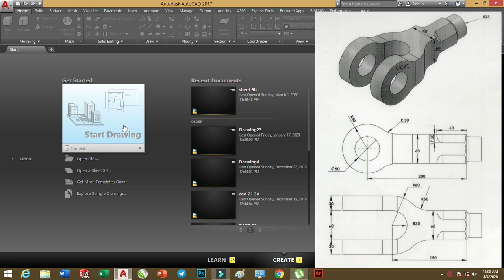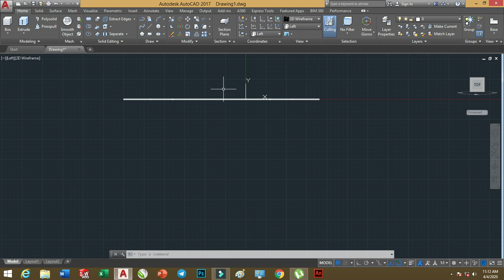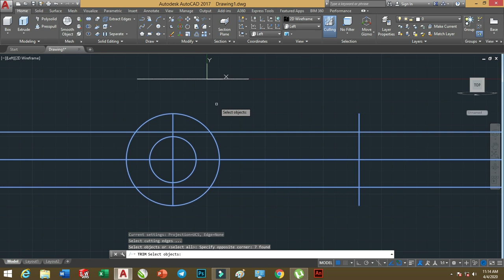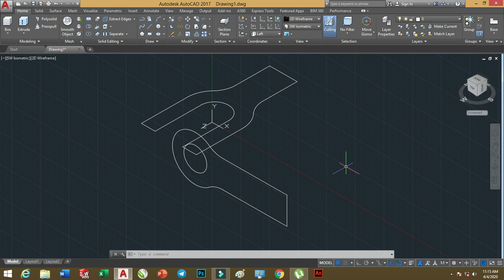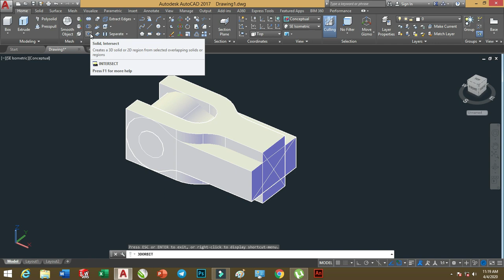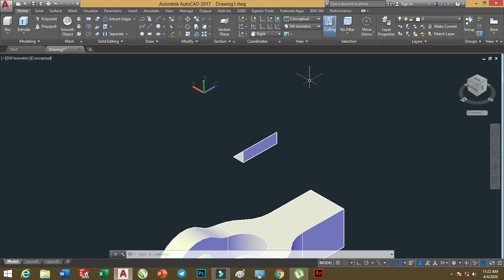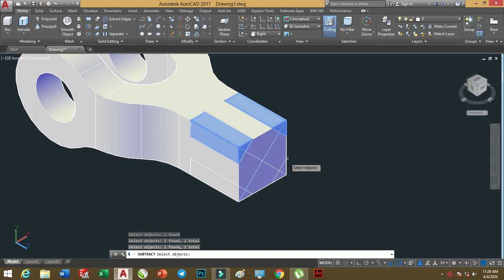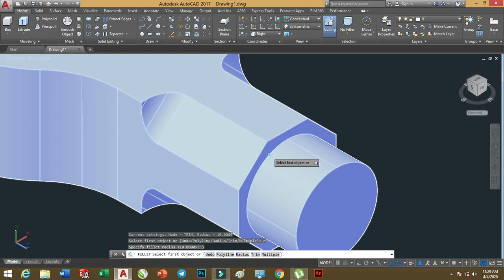CAD CAM TUTORIAL EXERCISE 27 IN HINDI BY VCE, AUTODESK AUTOCAD 3D MODELING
HOW TO USE INTERSECT IN AUTOCAD
HOW TO DRAW 3D IN AUTOCAD
AUTOCAD TUTORIAL EXERCISE 27 BY VCE
AUTODESK AUTOCAD TUTORIAL